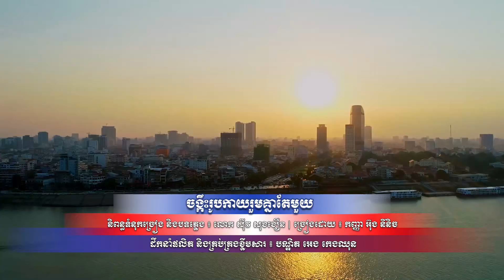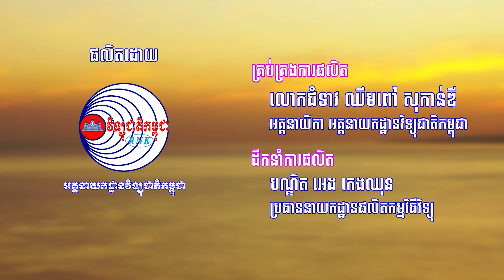បទចម្រៀងថ្មី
បទ ៖ ចង្កឹះរូបកាយរួមគ្នាតែមួយ (អ៊ុង នីនិច)